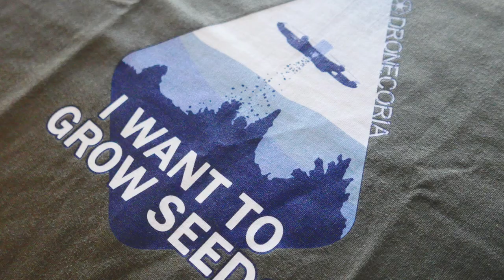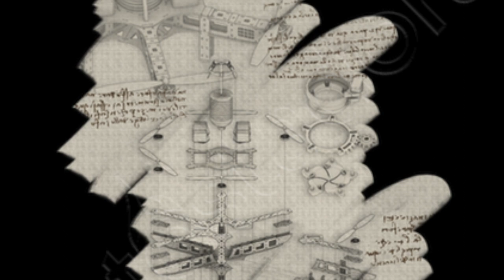Unboxing Camisetas La Tostadora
Tenemos camisetas a la venta en latostadora.com!
Les hicimos un pedido para ver el resultado y nos encantó.

Hacemos este video formato unboxing para compartir con vosotros la experiencia de comprar en esta tienda y aprovechamos para enseñaros nuestras camisetas.